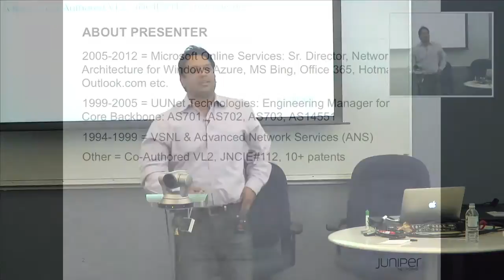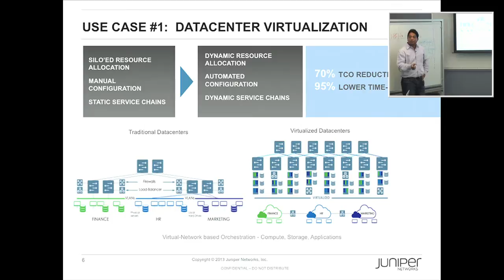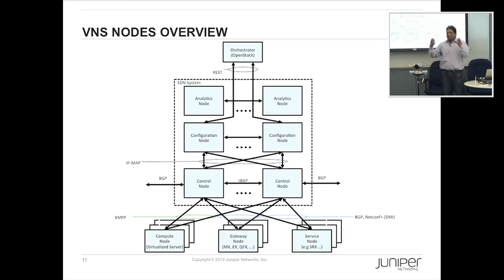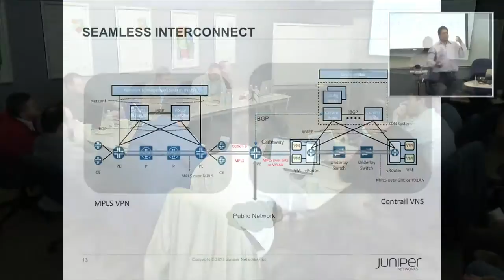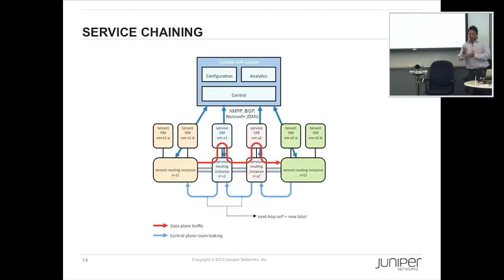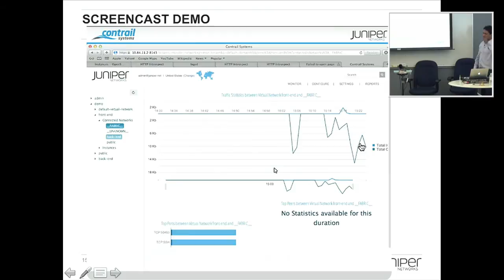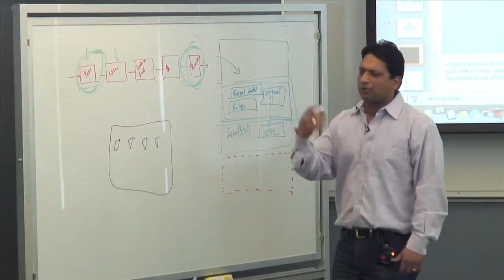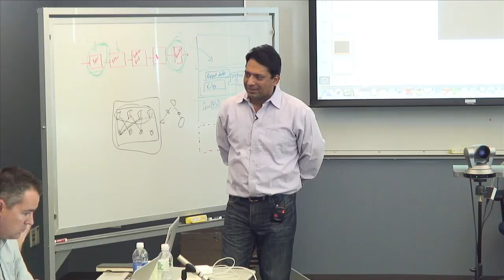Parantap Lahiri Presents Juniper Networks' Contrail VNS